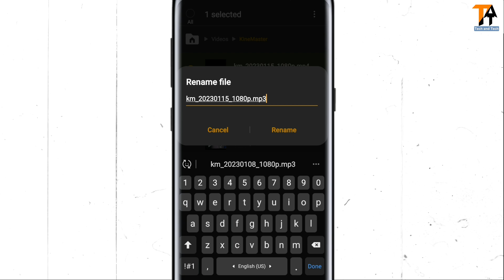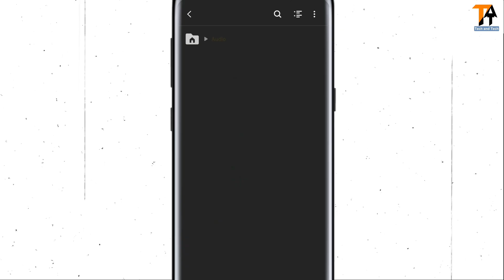FREE Automatic Audio Editing | A.i. Removing Background Noise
Is video me AI (Artificial intelligence) se AUDIO editing ya Voice editing ke baare me btaya hai. A.I. Voice se Background Noise remove kr dega bilkul free.